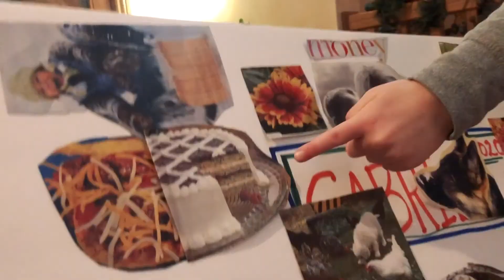All Children Are Precious || Superheroes! (2021)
All Children Are Precious || Superheroes!

Enjoy Part 1/4 of a thought-provoking, heart-warming series, focusing on the themes of Self-Love & Neuroscience, following the journey from inception to mature adulthood.

Adventures With Amie is an ongoing quest around the globe. Explore fascinating cultures and trek through some of the most amazing scenery that Mother Nature has to offer.

Investigate the power of the mind and beautiful complexities of the human spirit.

Enjoy my videos and would like to support my filmmaking dreams?